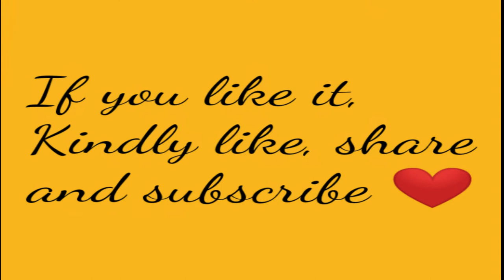CHICKEN BREAD STICKS | CHEESY AND CREAMY CHICKEN BREAD STICKS |BY COOKING CONFIDENCE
Chicken cheese bread sticks you’re gonna love in very first bite. Crunchy outside and creamy cheesy filling inside. Must give a try to this quick and yummiest snack . Do share your feedback with us.